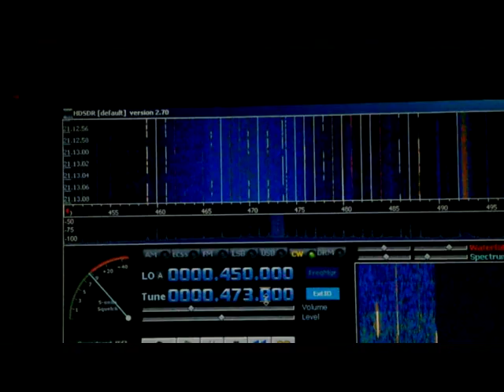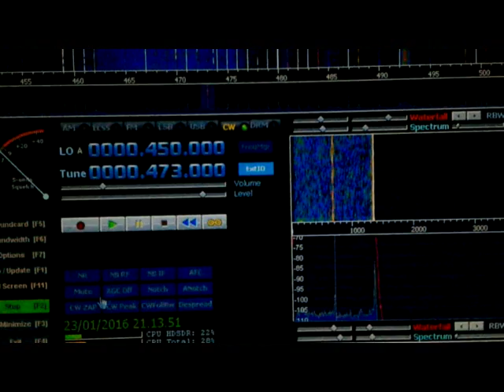475kHz antenna test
23 jan.2016, Test of my new active, tunable loop antenna for 300-500kHz band. -3°C, 20:30UTZ, QTH, Boretto, JN54gv